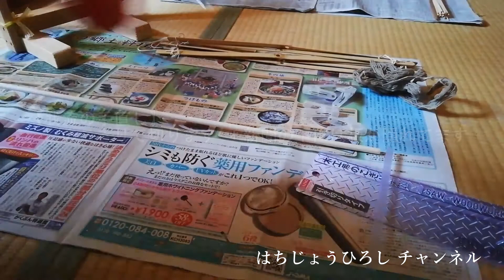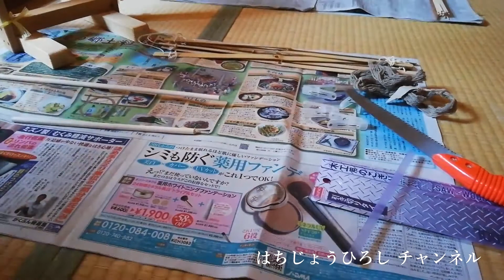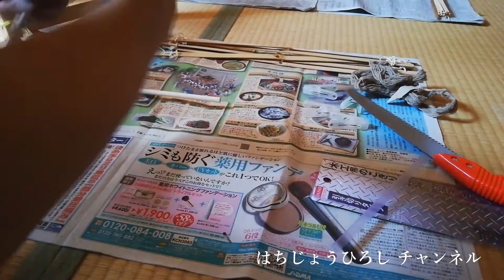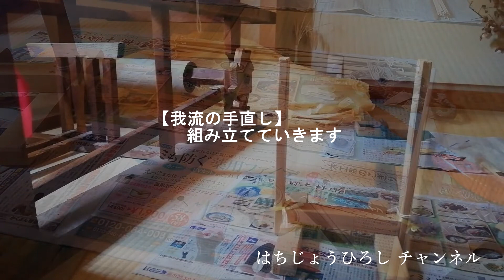【我流で ふわりを直す】編 はちじょうひろし チャンネル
「はちじょうひろしチャンネル」へようこそ

八畳和室を中心にものづくりを楽しんでいます
今回は壊れていた機道具の“ふわり”を我流で直してみました
使用曲：いまたくさん 「前向きの心」

　　　　　　　　　　　　　　　　　　　　　　　　　　はち